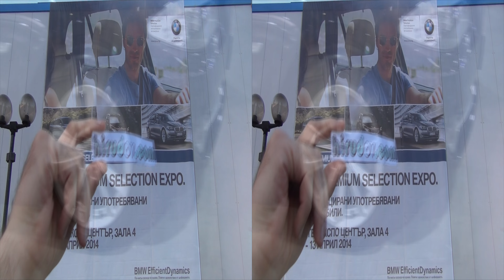BMW 525d xDrive Sedan Black Sapphire (2013) Exterior and Interior in 3D 4K UHD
Exterior and interior in 4K 3D of BMW 525d xDrive, diesel engine. Color is Black Sapphire metallic, interior leather Dakota black. The car is with 4-cylinder, 1995 cm³, diesel engine, max torque 450 Nm,  160 kW / 218 bhp. Transmission is automatic. Acceleration from 0 to 100 km/h for 7.0 seconds. Max speed is 234 km/h.

Екстериор и интериор в 4К 3Д на БМВ 525д хДрайв, дизелов двигател. Цвета е тъмно сив металик, интериор кожен салон Дакота Ойстер. Колата е с 4-цилиндров, 1995 см3, дизелов двигател, максимален въртящ момент 450 нанометра, 160 киловата / 218 конски сили. Предавките са автоматични. Ускорение от 0 до 100 км/ч за 7,0 секунди. Максималната скорост е 234 км/ч.

Автомобила беше представен на БМВ и Мини Експо - София, България 2014 г.